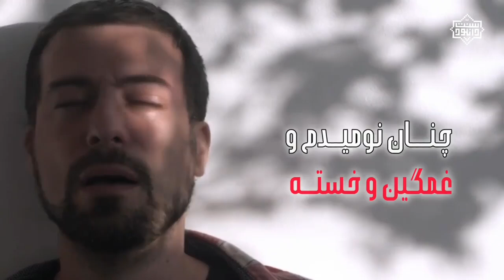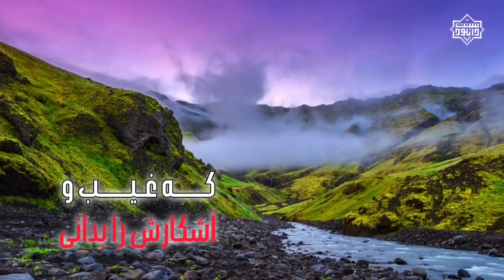پناه بی پناهان